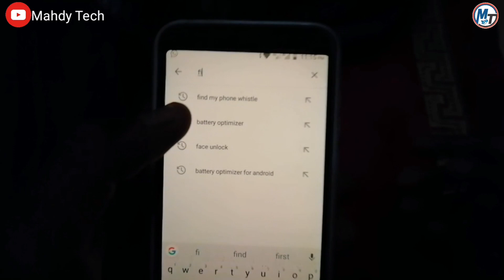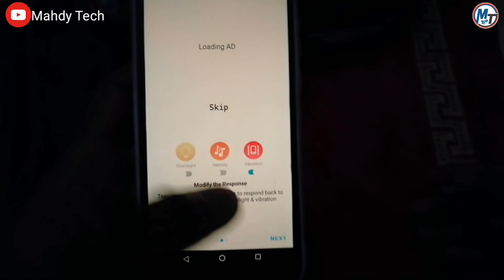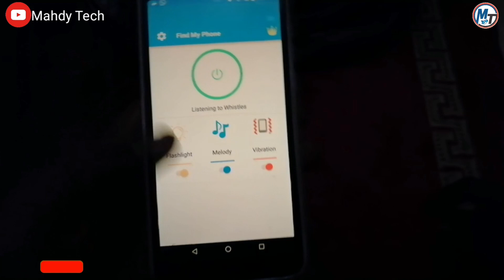Idan Wayarka Ta Bata A Cikin Gida Ga Yadda Zaka Nemo Ta